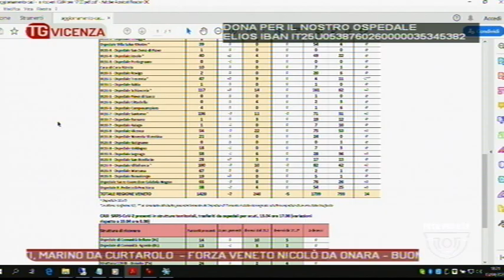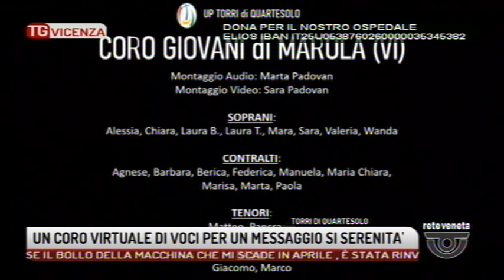TG VICENZA - Edizione completa - 13-04-2020 19:22